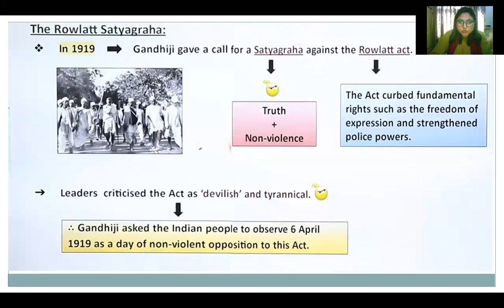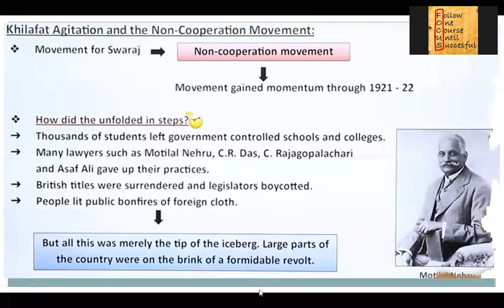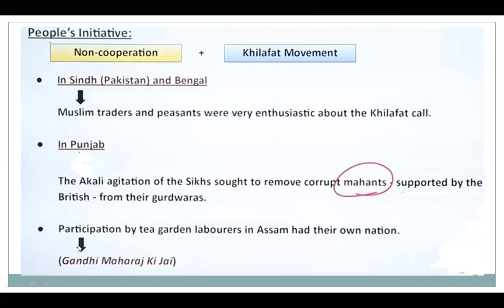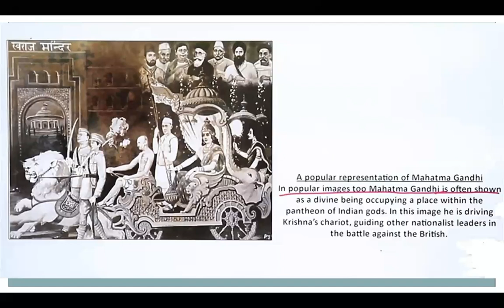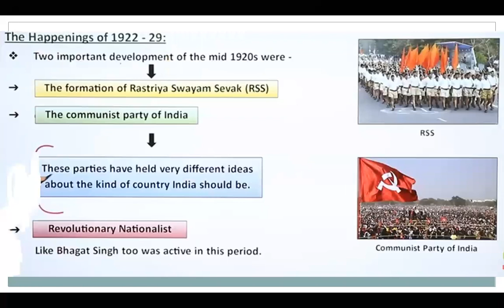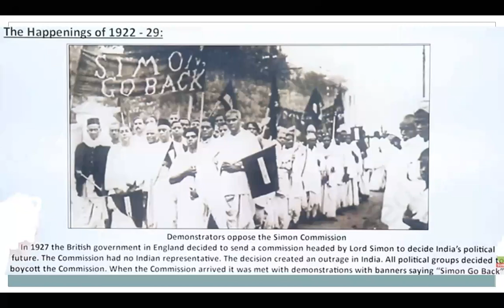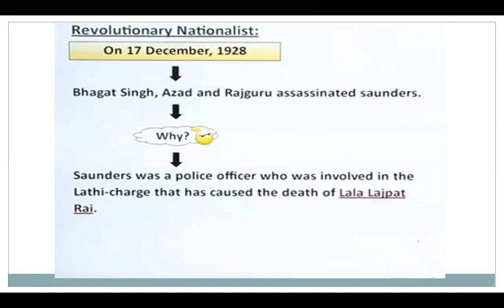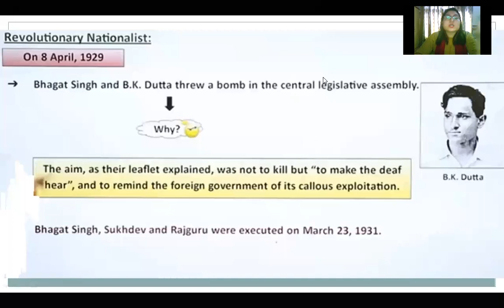The Making of the National Movement Part III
Class 8 History 8th Dec